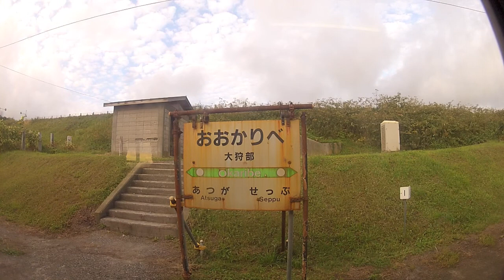【車窓】日高本線普通列車・様似 - 苫小牧 その１７ / 節婦 - 大狩部